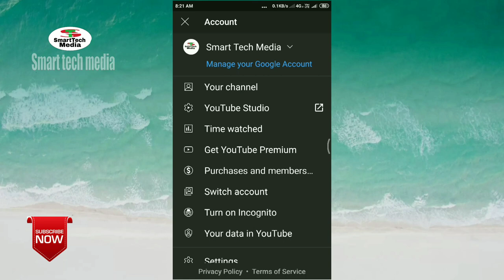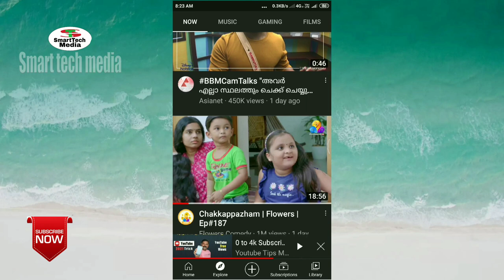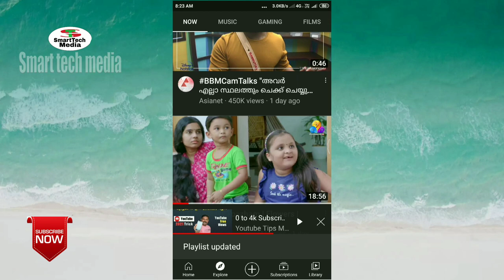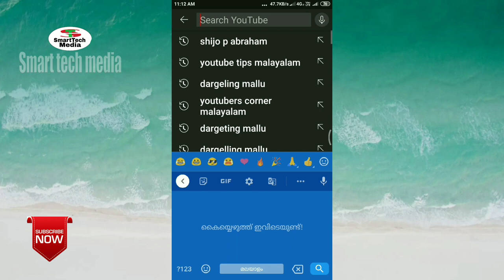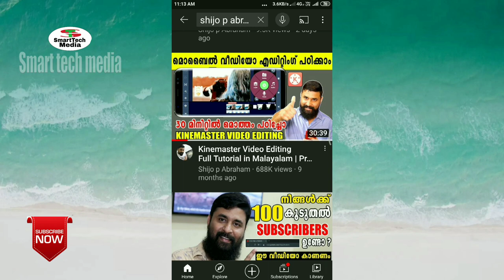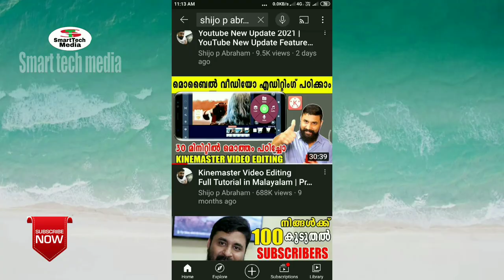How To Increase Subscribers And Views on Youtube 2021🔥Genuine Tricks Malayalam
How To Increase Subscribers And Views on Youtube Genuine Tricks 2021
Malayalam

About video:
New Creators use many Tricks and Tips channels to get more Views on Youtube.  This video Explains a Genuine Method to Increase Views and Subscribers on your Channel using PlayList.

Queries Solved
(3)increase views malayalam
(4)how to grow youtube channel malayalam
(5)views increase trick malalayalam
(6)subscrib increase trick
 mslayalam
(7)smart tech media

Facbook Page(2)
JB Electro media(Electronics)

Second you tube channel
(Electronics Channel)